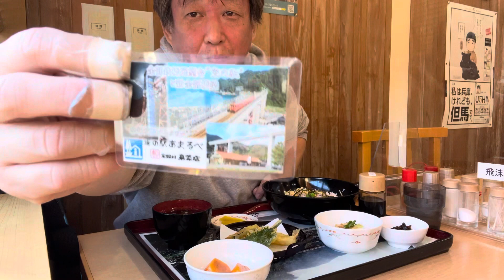【道の駅あまるべで、蟹ちらし定食（1,700円）食べてきました】